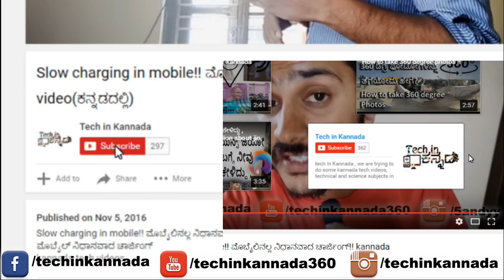ನಕಲಿ WhatsApp ಫಾರ್ವರ್ಡ್ ಸಂದೇಶ! fake WhatsApp Forward messages! kannada video(ಕನ್ನಡದಲ್ಲಿ)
ನಕಲಿ WhatsApp ಫಾರ್ವರ್ಡ್ ಸಂದೇಶ!! fake WhatsApp Forwarded messages! kannada video(ಕನ್ನಡದಲ್ಲಿ)
fake WhatsApp Texts and Forwarded messages
ನಕಲಿ WhatsApp ಟೆಕ್ಸ್ಟ್ಸ್ ಮತ್ತು ಫಾರ್ವರ್ಡ್ ಸಂದೇಶ
Hilarious Hoax WhatsApp Texts and Forwarded messages
WhatsApp Texts,
WhatsApp  Forwarded messages,
WhatsApp  messages,
Hoax WhatsApp Texts ,
Hoax WhatsApp Forwarded messages,
Hoax WhatsApp messages,
Hoax  messages,
Hilarious WhatsApp Texts ,
Hilarious WhatsApp Forwarded messages,
Hilarious WhatsApp messages,
Hilarious  messages,